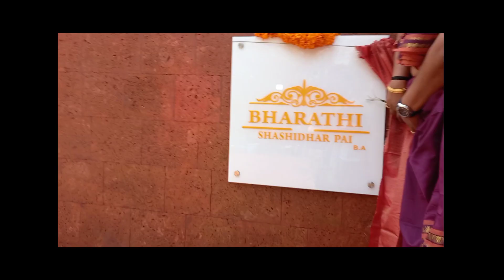ಗ್ರಹ ಪ್ರವೇಶ Day 2